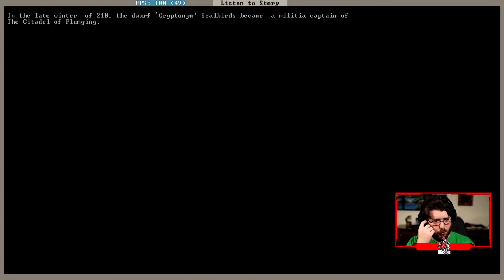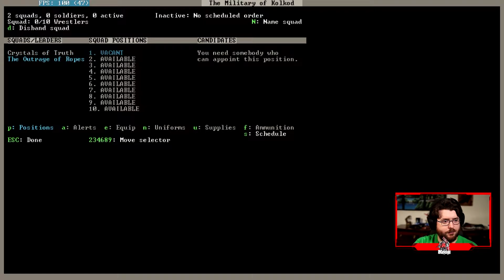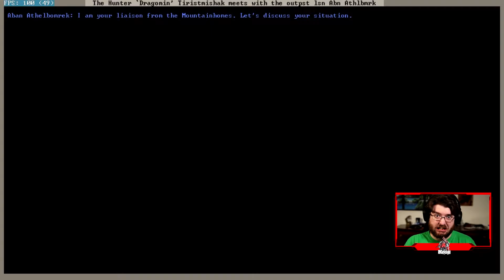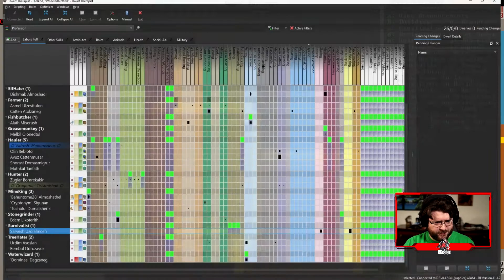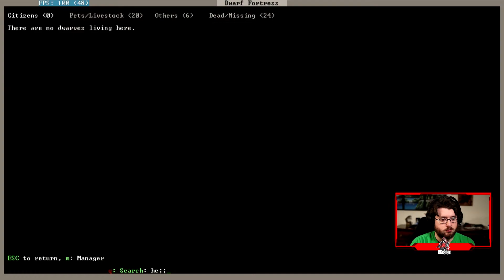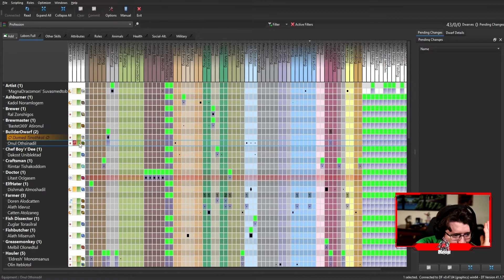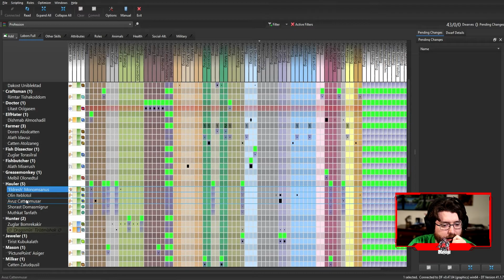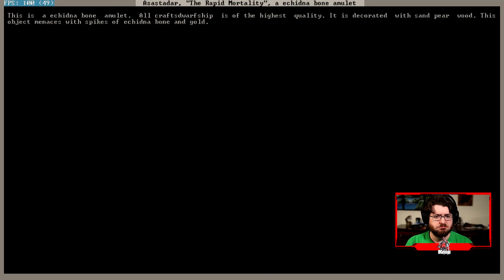Dwarf Fortress 2020 (47.04) | Twitch Stream | WheeledBlotted Part 7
I thought we'd do another ocean front property as it had been so long. Of course it had to find a way to freeze again.

00:00 - Summer
10:15 - Autumn is upon us
37:46 - Wintertime has come
01:06:02 - The Rapid Mortality
01:07:45 - It is springtime, All things are made new
01:09:39 - a Vile Force of Darkness has appeared
01:09:55 - Cliffhanger